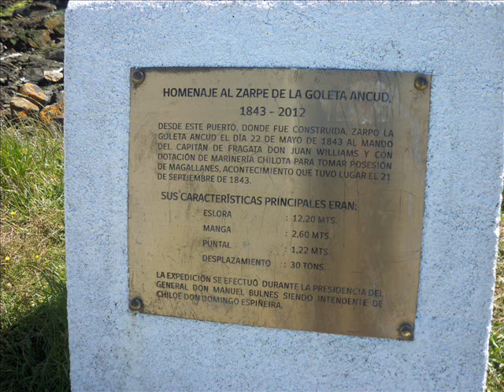hoy me acordé de ti -- JOSE LUIS PERALES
MAGOPE
"NO ES SANO QUERER SIN SER QUERIDO,NI AMAR SIN SER AMADO, A MENOS QUE SE QUIERA CON LOCURA".